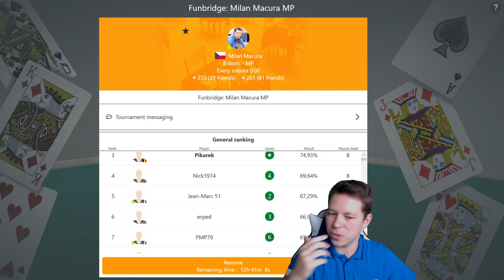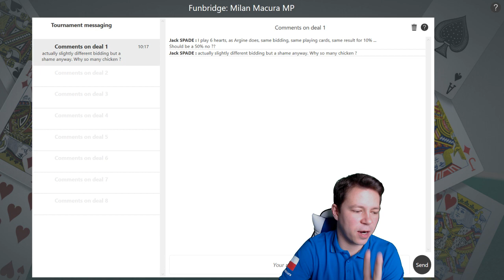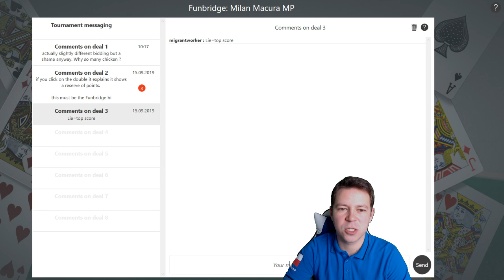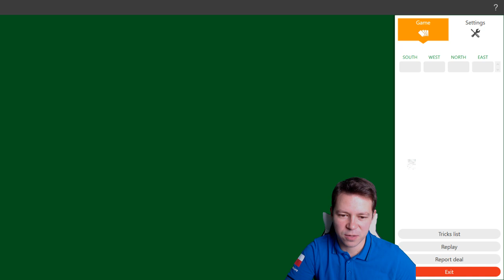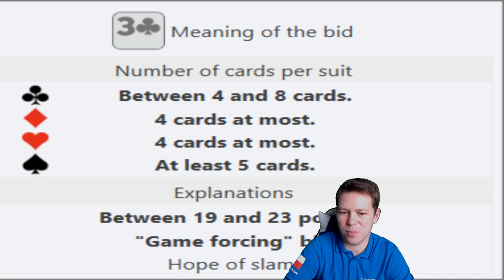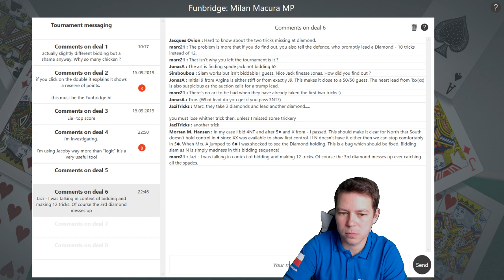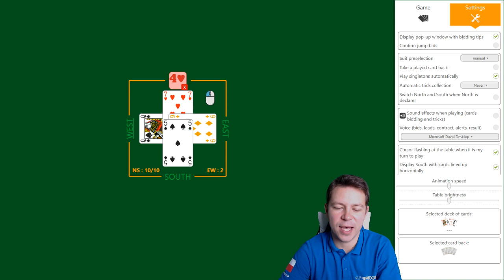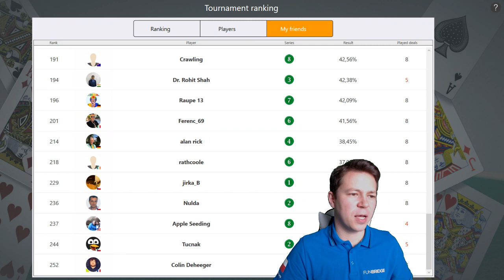Exclusive tournament MP by Milan Macura n°3 (19th September 2019)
Professional bridge player Milan Macura organize an Exclusive tournament MP you can play every weeks. Did you play it?
You will find in this video his comments about the bridge deals from this tournament